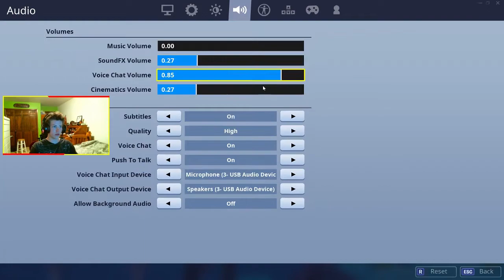We tried to start a Fortnite death match creative map but we were too bad and failed a lot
We tried to start a Fortnite death match creative map but we were too bad and failed a lot. So on this video I basically just plays on fortnite with my friends and I was trying to play a creative mode with them but it was not working and we kept on trying to do like a deathmatch mode and it did not work we just failing and start killing each other and there was just some big fails but yeah we just were messing around and didn't even care who tried to do other game modes on other stuff but we were just messing around and started killing each other before the game even started Forsythia starts I hope you guys enjoy and you guys are the best and thank you so much for your support recently else has been absolutely insane you guys are the best don't forget to subscribe put on those post notifications and shout-outs will be starting very soon so get excited for that.